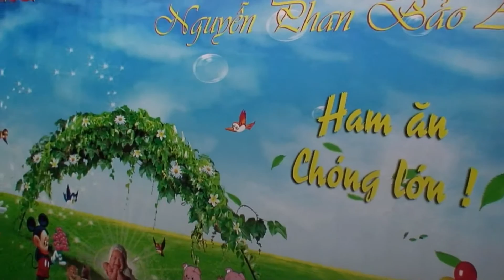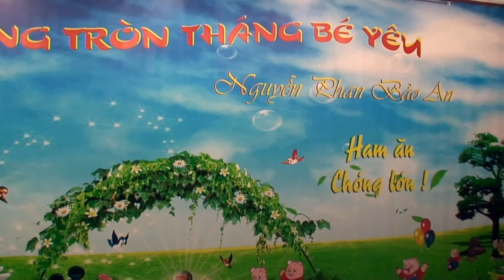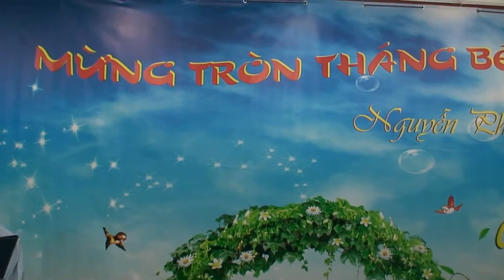ĐẦY THÁNG BẢO AN